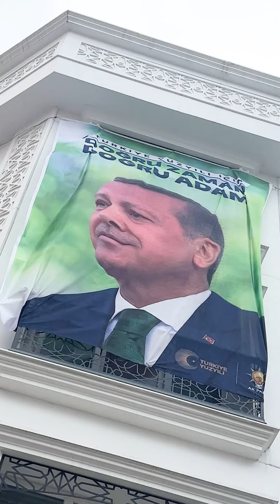Milli gururumuz TOGG ile Yüşa kardeşimiz Sultanbeyli'mizi dolaştı.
Sevgili Yüşa, güzel yüzün hiç solmasın, iyi ki varsın.😊